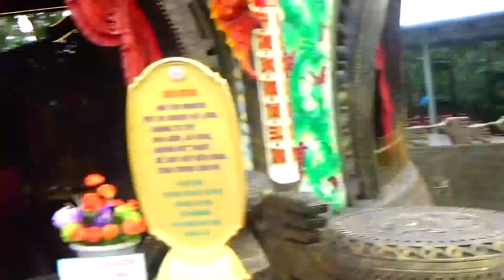胡志明市美食之旅：富有香港虎豹別墅特色，東拼西湊中西文化的「佛教主題樂園」 - 20180302a